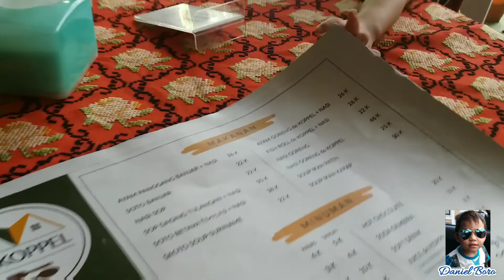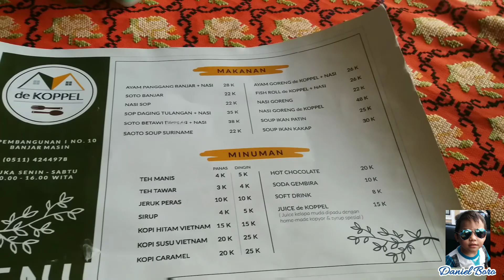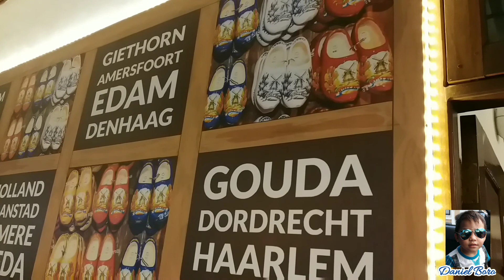DE KOPPEL - Banjarmasin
Jl.pembangunan dekat Rs.suaka insan